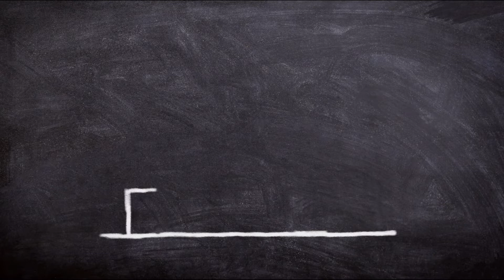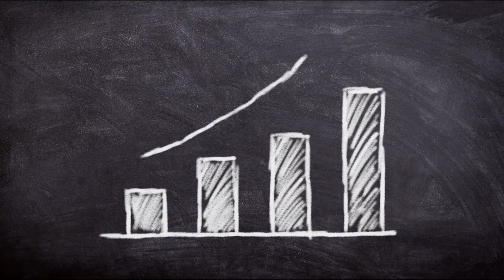अमीर कैसे बने? How to Become Rich Mindset vs Poor Mindset | Making Money like Riche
hey 👋👋 guys
welcome our yt channels
my name Sonali chak
from Agra Uttar Pradesh India

Ameer banne ka asan tarika kya hai? How to be rich (in Hindi)? What is Rich Mindset vs Poor Mindset? Paiso se paise kaise kamaye? Karodpati kaise bane? Ameer kaise bana ja sakta hai? Watch this video till last to learn that how you can become rich and successful in life!

Dosto is video me aap ye jaanenge ki kis tarha aap apni early age me hi ameer ban sakte hen. Yha par mene aapke sath 4 key points share kiye hen jo apke jaldi ameer banne ki journey ko or asaan bana denge

 ◄◄◄◄◄◄◄◄►►►►►►►► ☑️  ◄◄◄◄◄◄◄◄►►►►►►►► ► Poor people earn money and save money while Rich people create money and invest that money to earn from money itself. How making money works for financial intelligent rich investors? What is way 2 wealth? Can jobs make you richer? What is the business intelligence and business ethics? How to adopt the business culture of rich people? If you want to become rich or plat to starting a business or digital business or you have business goals then you must watch this video. How to become rich entrepreneur? What is sustainable growth for becoming wealty? ► There is a great difference between rich mindset and poor mindset. That is why poor become poorer, middle remains in middle and rich becomes richer. Watch this video full to know why? ►This study motivational video in Hindi is helpful for all those who want to become rich in their real life and want to become wealthy and rich. This video is mainly for motivational purpose. Jai hind, Vande Mataram!🇮🇳🇮🇳

successchak

QUERIES SOLVED
○ financial freedom by sandeep maheshwari ○ how to achieve financial freedom? by sandeep maheshwari ○ financial Independent in hindi ○ How to have more assets ? ○ Rich dad vs Poor dad in hindi sandeep maheshwari financial freedom business ideas rich dad poor dad business ideas in hindi rich dad poor dad book in hindi

crorpati kese bne

◄◄◄◄◄◄►►►►►►►► 🔴विडियो खतम होते ही ये 2 काम करें🔴 ☑️ आपके किसी खास इंसान के साथ ये विडियो SHARE करें🙏🙏😊😊

agar aap Share Market me interested ho aur apna Free Demat Account khulwana chahte ho to aap angel broking me khulwa sakte hain, mai b angel broking use kr raha hun. Mujhe bhut pasand aya agar aap khulwana chahte hain to upar diye hue link par Click kar ke khulwa sakte hain.

My mission is to make you👇 -self dependent -self motivated -first millionaire of your family

lllllllllllllllllllllllllllllllllllllllll

Success Chak IAS 🎯 Motivation:
#👍 Motivational Quotes✌ #$u¢¢€$$ #👍 सफलता के मंत्र ✔️ #🔑कामयाबी मंत्र

सफलता के मंत्र ✔️ Self Belief Motivation group 💪 #👍 Motivational Quotes✌

upsc motivation video &Status 😎 # Motivational Group#IPS IAS IFS Business success🏆💪 #📖जीवन का लक्ष्य🤔 #👍 सफलता के मंत्र ✔️ #👍 संदीप माहेश्वरी के विचार

Maan ki awaaz Motivation
motivation success chak
money mind